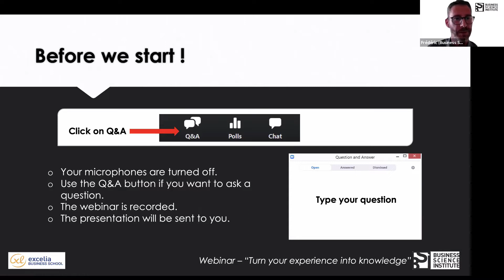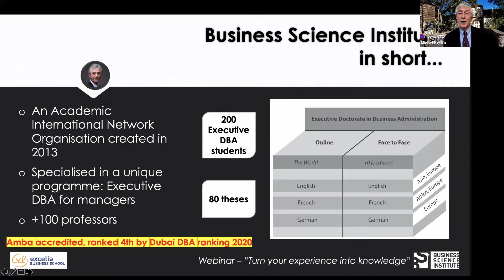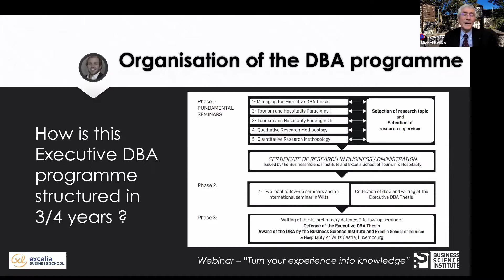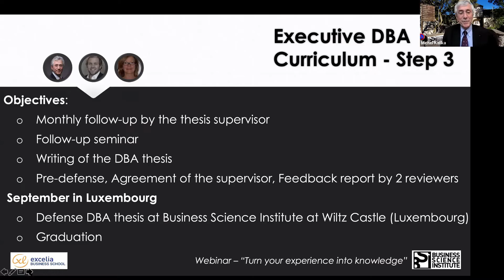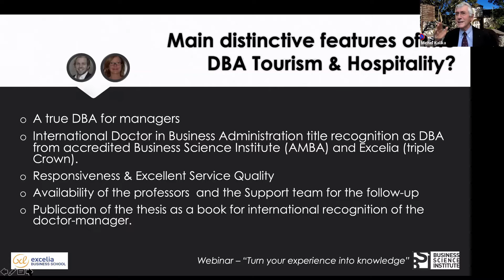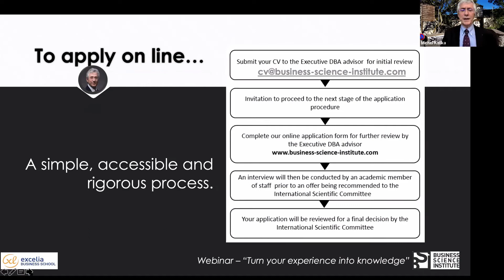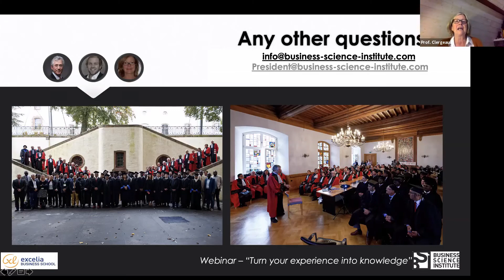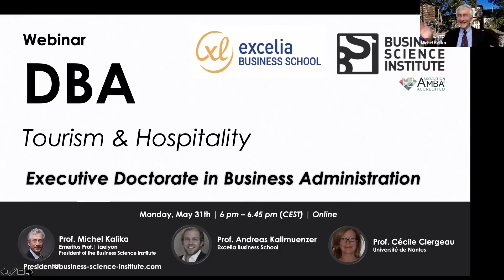Executive DBA Tourism & Hospitality - Webinar 2021